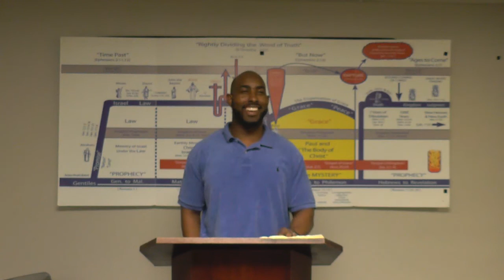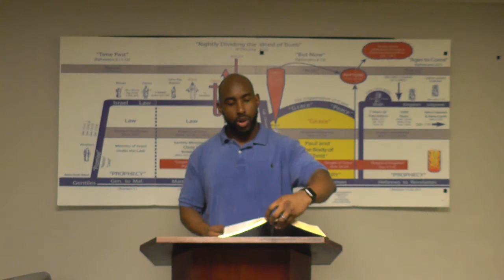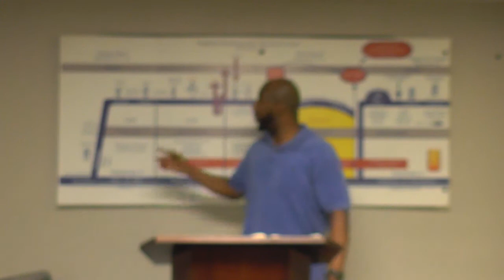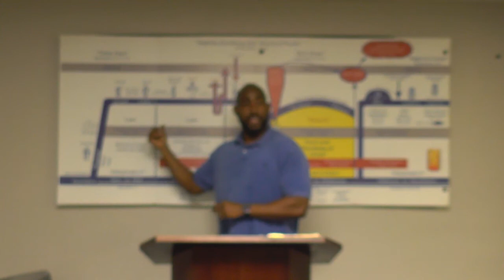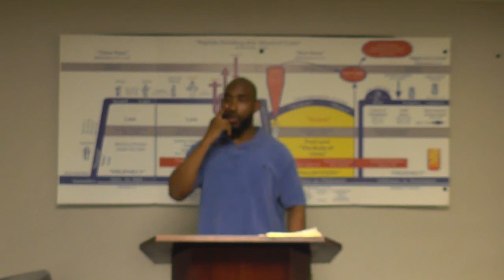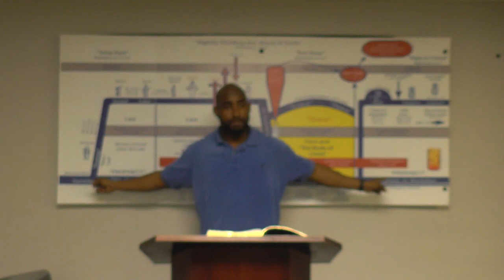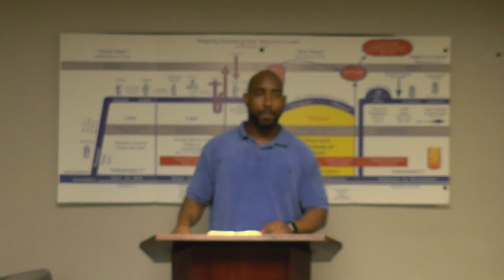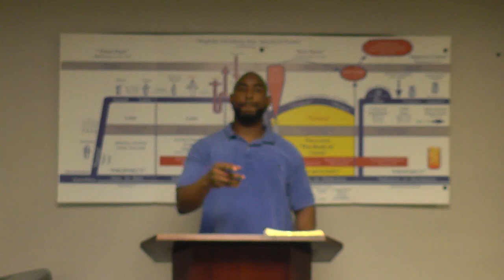James 1:1 Part 2